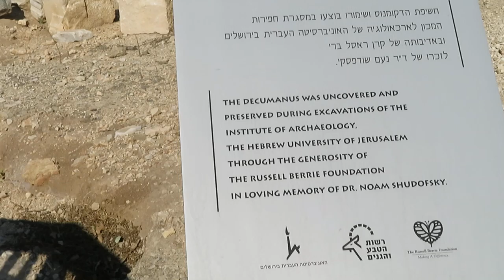JEWISH GALILEA 2019.043